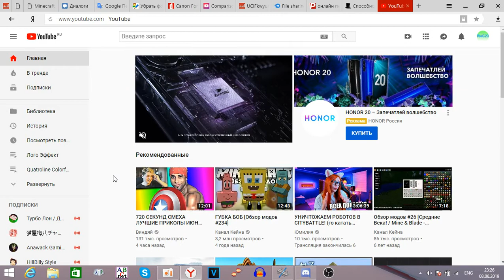BAD NEWS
MEDIAWINDOWSEDITOR387 DELETED HIS CHANNEL!! FOR WHAAAAAAAAT?! MY BEST FRIEND LEFT HIS SUCCESSFUL CAREER FOR NO REAL REASONS! COULD YOU JUST ABANDON YOUR CHANNEL AND DONT UPLOAD ANYTHING INSTEAD!!!?

IM SO FUCKING SORROWED!!
D**K!